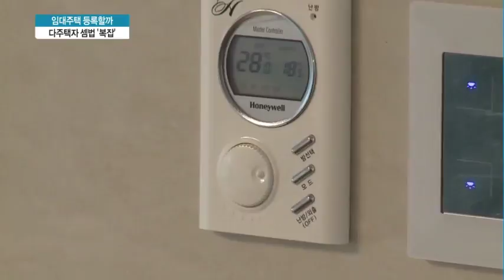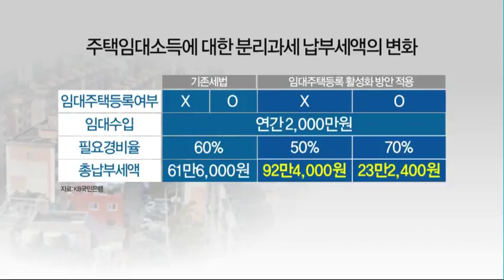'임대사업자 등록할까, 집 팔까' 혼란스런 다주택자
12/18 MTN 투데이

지난주 정부가 발표한 임대주택 등록 활성화 방안을 놓고 다주택자들의 고민이 깊어지고 있습니다. 임대사업자로 등록해서 세금을 감면 받을지, 알짜 자산만 남겨두고 버티기에 나설지 저울질하는 모양샙니다. 특히 양도세의 경우 등록 여부에 따라 1억5천만원까지 차이나는 것으로 계산됐습니다. 김현이 기자입니다.